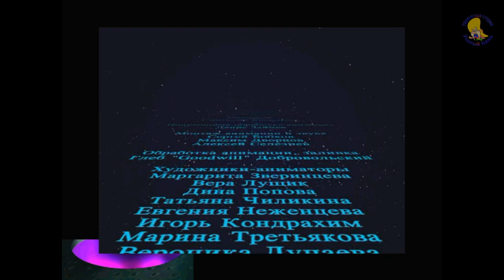Петька и Василий Иванович 4. День Независимости (прохождение) эпизод 13 финал [ УсатыйНянь ]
Петька и Василий Иванович 4. День Независимости (прохождение) эпизод 13 финал [ УсатыйНянь ] Petka and Vasily Ivanovich 4. Independence Day (walkthrough) episode 13 [# UsatiiNian]
Петька 4 — как и предыдущие три — это игра в формате анекдота. И, как анекдоту и положено, без лишних изысков, зато смешная. Персонажей — бравого комдива Василия Ивановича Чапаева и его верного ординарца Петьку представлять не надо — страна знает своих героев.  Анке опять приходится выполнять задание наших персонажей.
Петька 4 : День независимости — это очередная бредовая, но от этого не менее забавная история про то, как Василий Иванович и Петька спасают мир от пришельцев, собравшихся аннексировать Землю за долги времен Ивана Грозного. Игра начинается там, где закончилась предыдущая. Как помните, в прошлой серии комдив с ординарцем возвращали Аляску. И в итоге оказались заброшенными на льдину где-то в северной части Тихого Океана. Но засиживаться им тут как каким-нибудь папанинцам им не придется: хоп! — и очередной пространственно-временной скачок перебрасывает Петьку с Чапаем с замусоренной льдины в самолет, а затем мы попадаем в Шереметьево 13. Во-петвых надо раздобыть нуль-джампер, т.к. иного транспота для перемещения здесь нет. И так друзья это финал! Мы собрали все ингридиенты для исчезающих чернил. Да теперь мы можем сделать задуманное. А вообще мы самые крутые в этом будущем.
 Игра от компании Бука, создавшей игру Как достать соседа и компании Сатурн плюс, поэтому посмеётесь от души. Вся игра - это сплошной ЮМОР!
Это старенький квест, который очень захотелось пройти заново и показать Вам мои друзья. Это будет пошаговое прохождение.
ТворческаяCтудияУсатыйНянь. Петька и Василий Иванович 4. День Независимости (прохождение) эпизод 13 финал [ УсатыйНянь ] Прикольный мультфильм игра! Здесь Петька и Василий Иванович попадают в Россию, что-бы опять спасти Землю от катастрофы. Оказывается Иван Грозный задолжал инопланетянам много денег за помощь в победе над татаро-монгольским игом. Разбираемся, что же от нас нужно, что-бы спасти Землю? Ностальгия. Это как анекдоты про Петьку и Василия Ивановича Чапая. Есть и Анка пулемётчица!
А как снять свой фильм и заработать 100% рейтинга ты увидишь в этой игре.